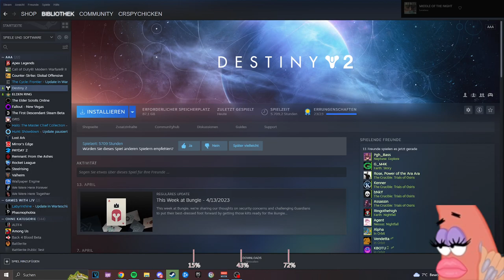Solo Nezarec but with a Twist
Twitch.tv/CrspyChicken

This game is dogshit, and that's why i got the clear lmao
If you pay close attention, during the Final Stand, Nezarec starts his Wipe animation, but immediately cancels it, which allows me to get the kill.
You can also hear the audio queue for his Wipe, so there's just no way i should've ever gotten it.
We'll take those though

I didn't join the Yippie club, because i was stunlocked due to nezarec bugging out, but at least i got to honor Shifu and remembered to uninstall